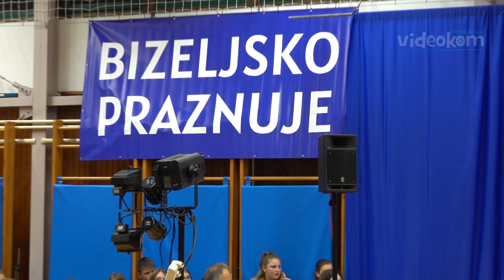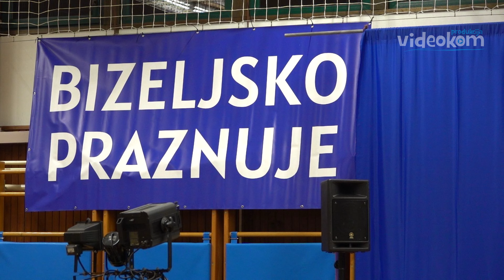Praznik KS Bizeljsko v letu 2024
produkcija Videokom
november 2024